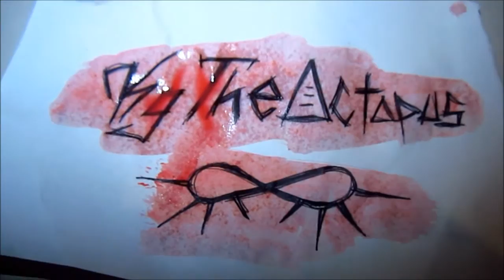Tyler Joseph of Twenty One Pilots speed art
Painting Tyler Joseph of Twenty One Pilots

Materials Used: Craftsmart Acrylic paint , Prismacolor Pencils and White Gel Pen.

Song: Lane Boy
Album: Blurryface

-My Links